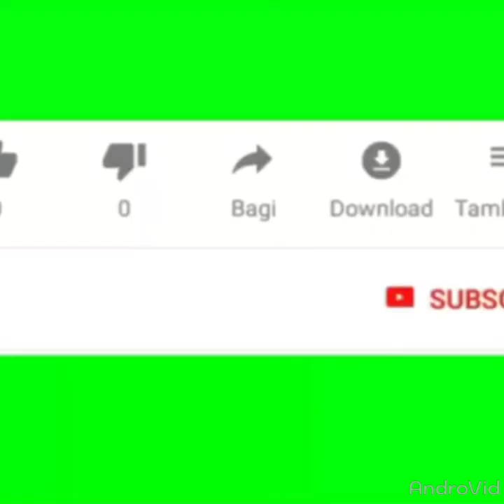Tsuhu mai kwadayi rai yabaci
Mun gudi dasamun ziyartan channel dinmu dakukayi

Ga masu niman Karin bayani ku kuma masu san ganawa Dani wannan shini Instagram Dina.

Labaran Hausa littatafai barkunci siyasa dadinkowa #
Barakina auta imji